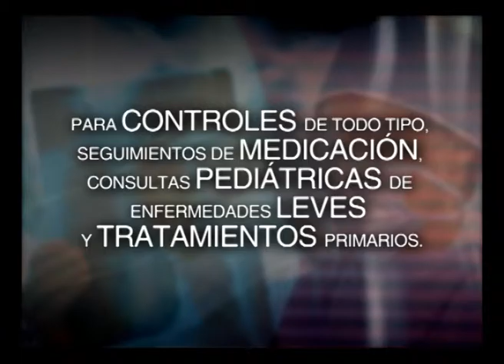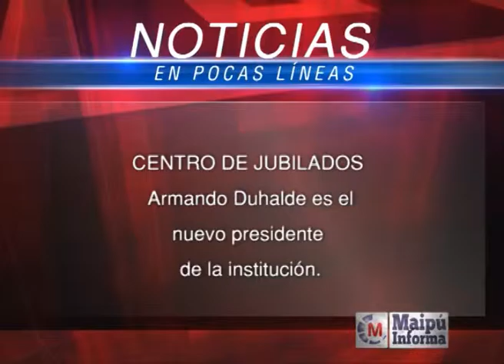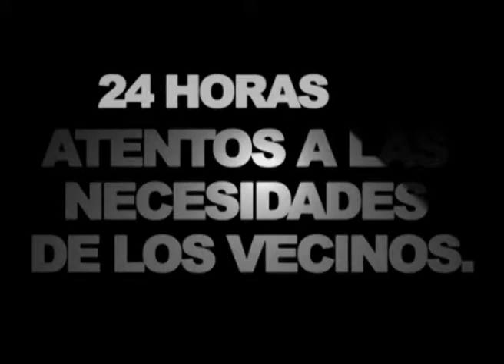Maipú Informa Tv - Emisión 634